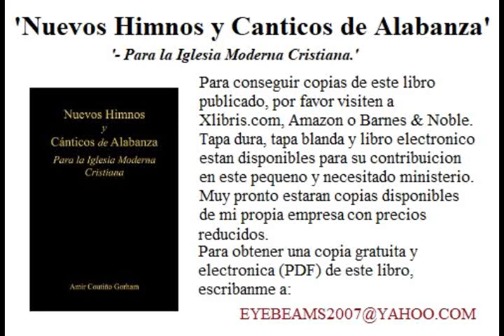57 Solo en Cristo 02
Gracias por visitar mi pagina. Estos himnos y canticos son nuevos para las iglesias de Cristo. Escritos en el estilo clasico y en acapela. La mayor parte de los himnos y canticos fueron escritos por mi y otra parte, por mi propio padre. Tenemos planes para aumentar mas canticos y hinmos en este libro, en el futuro.

Medidas: 9x6, 386 paginas.

Amazon y Barnes and Noble se han mergido y resultados en Barnes & Noble aveces son riderigidos a Amazon.
El himnario se puede comprar en tapa dura, tapa blanda o libro electronico para kindle y para otro tipos de metodologias.

Pronto tendre mi propia empresa en mi hogar y podre producirlos yo solo por un precio mas bajo que Amazon \ Barnes & Noble y Xlibris.
Cuando eso se convierta en realidad, yo les informare aqui mismo; En la descripcion de estos videos. Para contactiarse conmigo, porfavor escribanme a mi correo electronico (email): eyebeams2007@ yahoo. com . Si no pueden comprar el libro por razones de costo, por el momento, pueden escribirme a mi email y les envio una copia digital (PDF) gratuitamente.

Gracias por su tiempo y espero que estos canticos y himnos les bendice a Uds, para la honra y gloria de Dios. - eyebeams2007